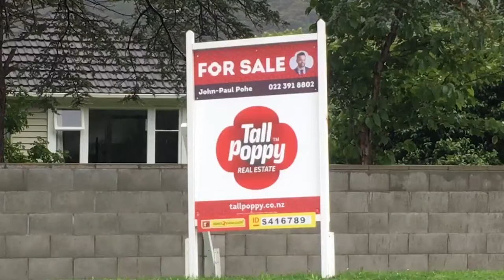3 Main rd SOLD vid